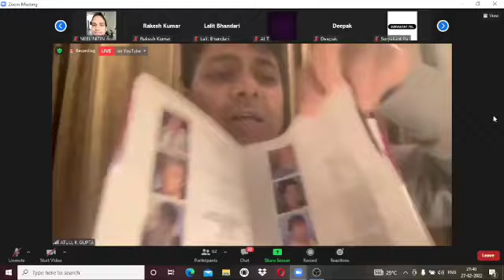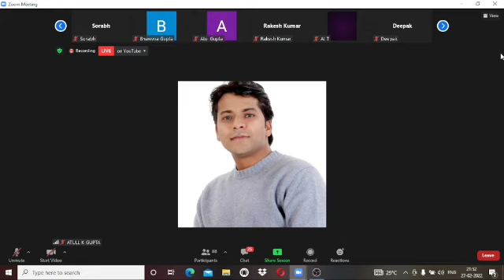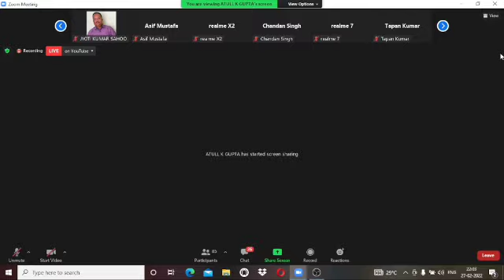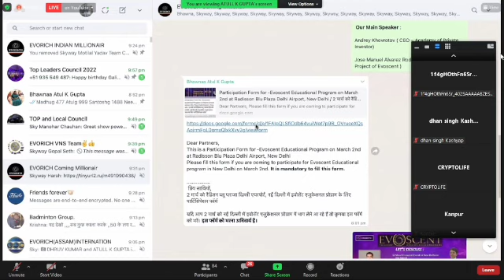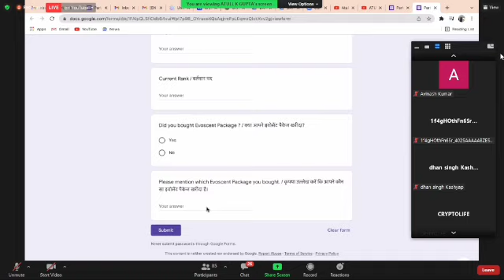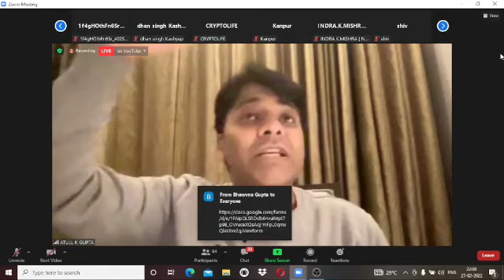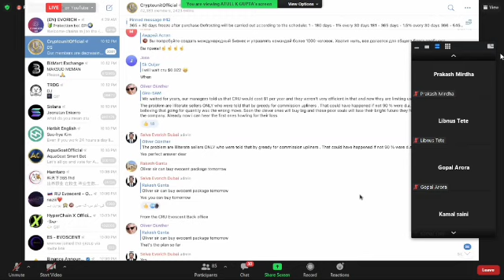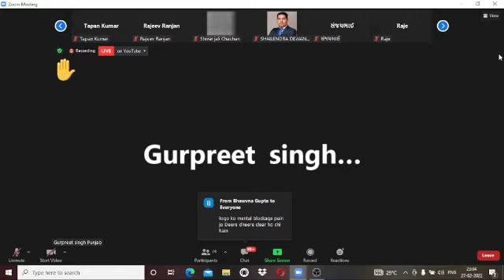CRU,WCRU,UNTB New UPDATE। CRU,WCRUसे जुड़े आपके सभी सवालों के जवाब आपको यह वीडियो अवश्य देखना चाहिए?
CRU, WCRU, UNTB New UPDATE। CRU, WCRU से जुड़े आपके सभी सवालों के जवाब। आपको यह वीडियो अवश्य देखना चाहिए?

(WCRU@CryptoExpertAr. )

The World CryptoUnit (WCRU) token price prediction for 2023, 2024, 2025

How much will the token price of World CryptoUnit (WCRU) be in 2022? In this article, we’ll analyze the price prediction of WCRU tokens for 2022, as well as its forecasted price at the end of 2023, 2024 and 2025.

What is the WCRU?

The World CryptoUnit Token is not just another cryptocurrency coin to be added to an ever growing list of crypto currencies. The WCRU coin has a special purpose that sets it apart from all other cryptocurrencies.

How Is This Different From Every Other Token?

For as much hype as there is in crypto right now, you could be forgiven for thinking that there is no difference between one EOS token and another. There are two things which should set WCRU apart: our team and our philosophy. Let’s take a look at both of these in more detail…

wcru Price Predictions For Now

The world crypto unit will reach $2 by february 22- 2022. It will climb to $10 by July 1st and hit $35 by December 1st of that year. We predict a jump to wcru $40 in January of 2023 and see it top out at $65 by April 30th. By July of that year, it should be worth just under $100 and finish out at around there on December 31st. (wcru 2024)

wcru Price Predictions For Next Year

The World CryptoUnit’s cryptocurrency (WCRU) is set to rise in value over time. There are three main factors that indicate why: First and foremost, there is a rising number of people who are trading in cryptocurrencies; second of all, there is a rising demand for unique tokens like WCRU’s; and thirdly, there is a long list of potential uses that will give WCRU’s value over time.

wcru Price Predictions For 2025

WCRU Token Price Is Expected To Be Around $300 By End Of Year 2025. WCRU Coin Price Today: $2 WCRU Chart

 शुभकामनाएं